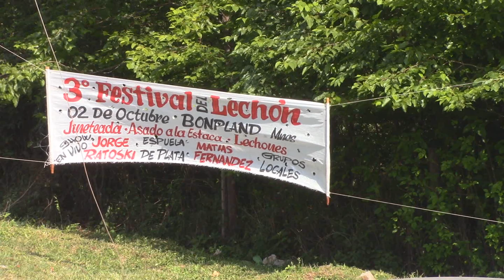Fiesta Provincial del lechón